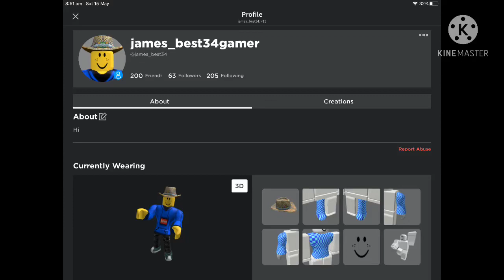I got a display name.